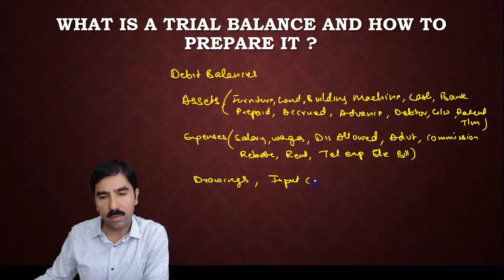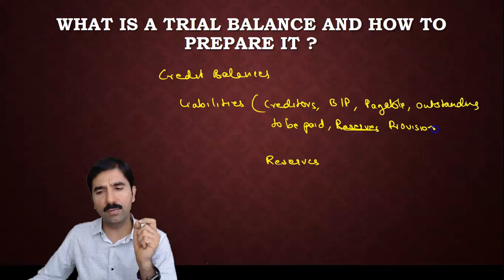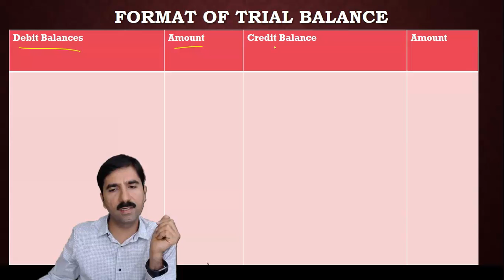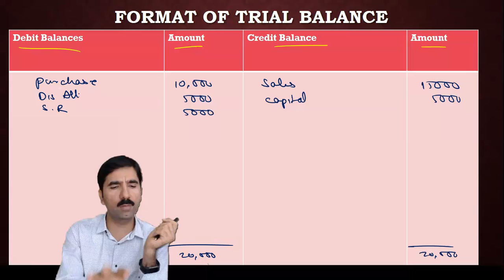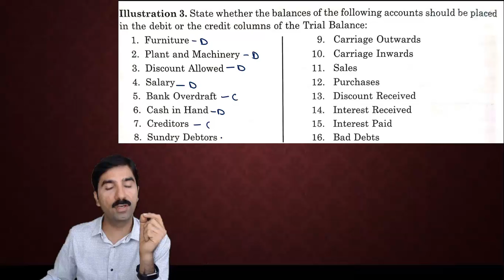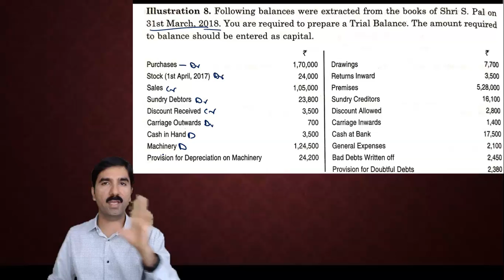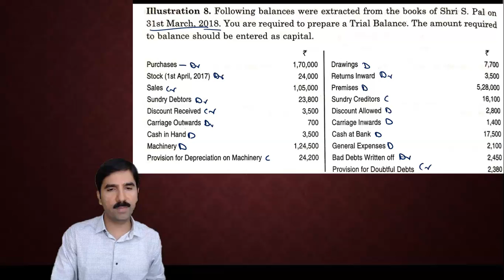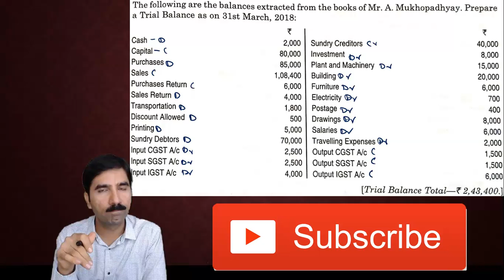Class 11th - what is Trial Balance ? / How to prepare Trial Balance ?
Hello Friends ,
In this Lecture you will understand what is Trial Balance  ? and How to Prepare Trial Balance ? and many topics like Debit balance ( assets , prepaid ,  Accrued etc ) , Credit Balance (  Liabilities , , Reserves , Provision ) etc . This Lecture will 100% Improve your Knowledge about Trial Balance and it's adjustments ..